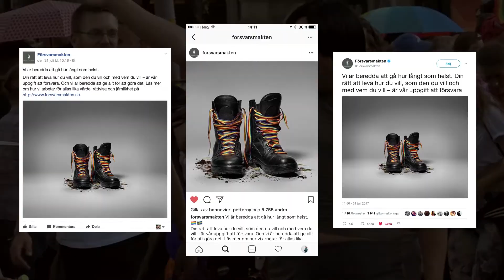Volt – Best of 2017